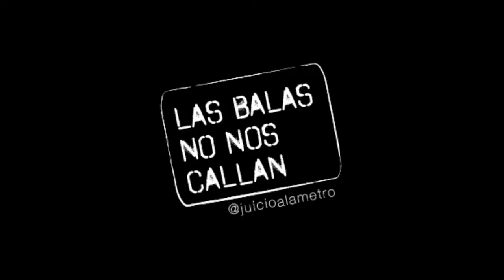[Juicio a la Policía de Macri] Palabras de María del Carmen Verdú luego de la sentencia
El día 06/06/2017 los jueces Gabriel Vega, Gustavo Rofrano y Gustavo Valle en una actitud vergonzosa, cómplice y represora dieron un fallo favorable a los tres policías metropolitanos acusados de homicidio agravado en grado de tentativa.